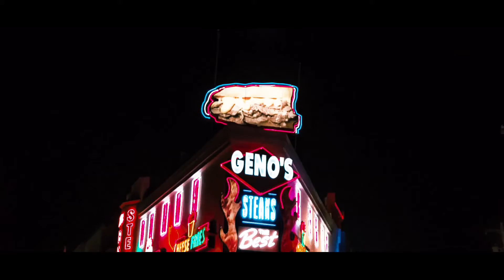Creatures of the Night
Exploring the city at night gives you a whole new perspective of Philadelphia.